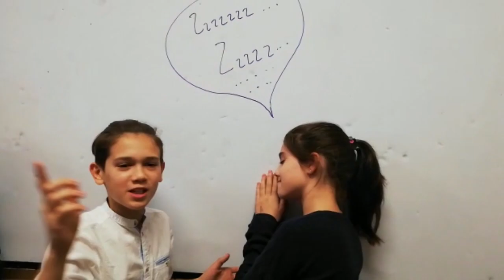Clasa a V-a B impreuna cu Prod. Alexandra Radulescu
VIdeo realizat de catre Prod. Rădulescu Alexandra impreuna cu cls. a V-a B a C.N. Ion Neculce